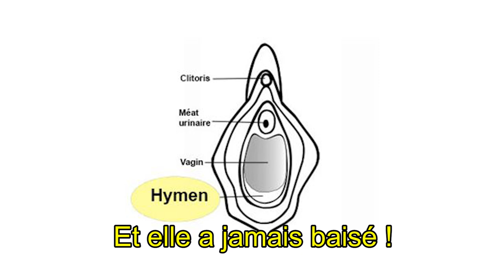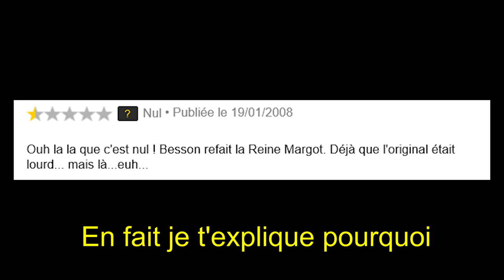JEANNE, AU SECOURS (la chanson de bon aloi)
Il fallait faire une chanson sur elle.

IL

LE

FALLAIT.